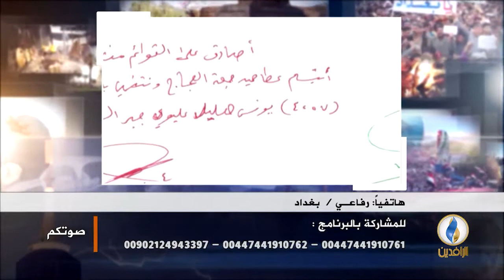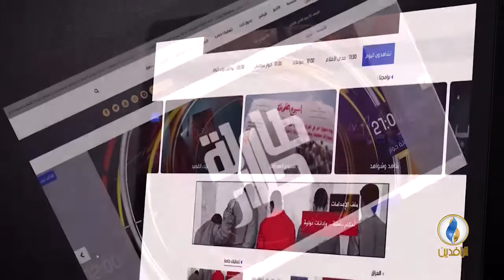صوتكم. مسؤولون حكوميون يرفضون مغادرة أملاك الدولة .